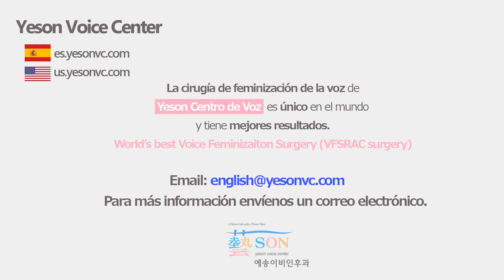Cirugía de Feminización de la voz - [Yeson Voice Center]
El método de la ‘Cirugía de Feminización de la voz’ que hacemos en Yeson Voice Center
es diferenciado de otras glotoplastias. La cirugía se hace bajo anestesia general. No se realiza una incisión de piel de su cuello. Se colocan un endoscopio entre la garganta y se opera mirando las cuerdas vocales a través de la pantalla. Después, se desata un tercio de la membrana de cuerdas vocales y sutura con la material permanente. El uso de la material permanente para las sutras les dan el resultado permanente y la manera Dr. Kim sutura las cuerdas vocales es un secreto cual crece un resultado óptimo y exitoso. Se dibuja el mejor resultado sobre la voz de los pacientes, aumentando naturalmente su frecuencia fundamental de voz de aproximadamente 74Hz en promedio. El técnico de Dr. Kim esta introducido en su papel registrado en el diario llamada ‘The Laryngoscope’ cual es el papel más famoso del otorrinolaringología.

Para mas informacion, mande su correo electronico por